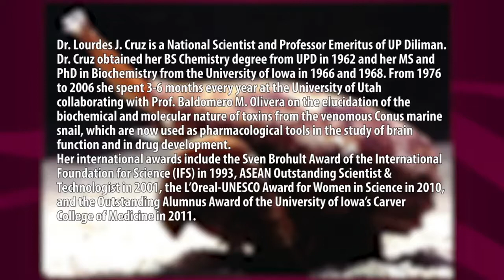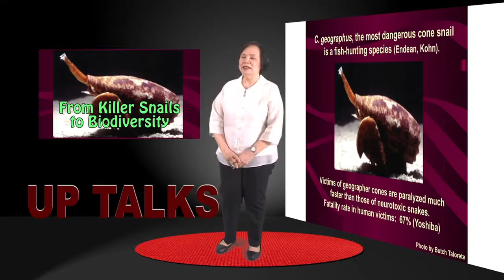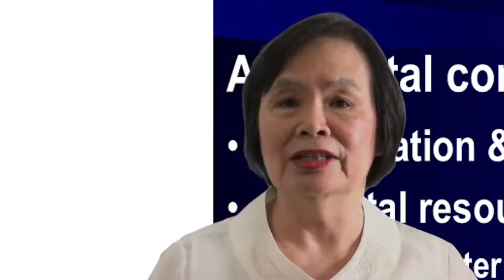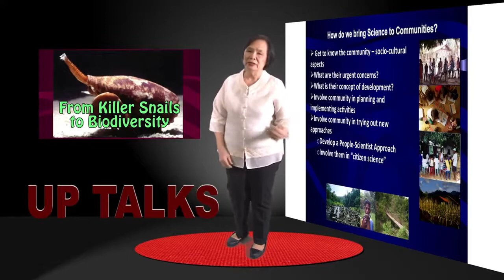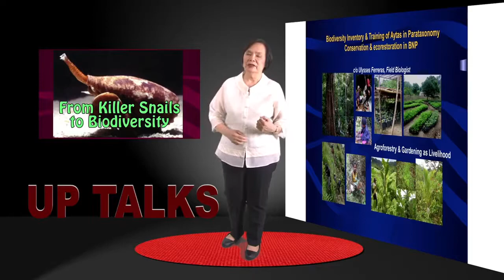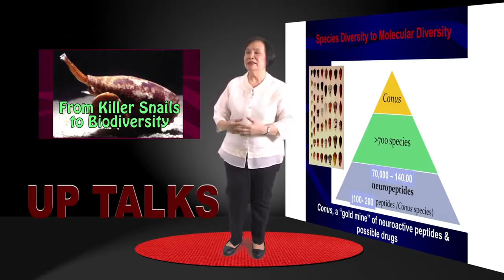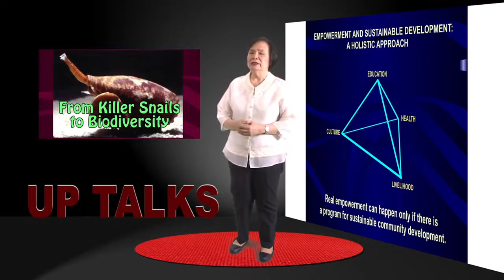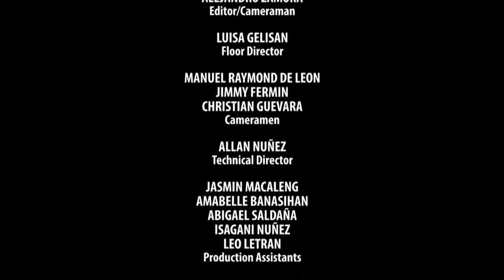UP TALKS | From Killer Snails to Biodiversity | Dr. Lourdes Cruz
FROM KILLER SNAILS TO BIODIVERSITY
Dr. Lourdes Cruz

Dr. Lourdes J. Cruz is a National Scientist and Professor Emeritus of UP Diliman. Dr. Cruz obtained her BS Chemistry degree from UP Diliman in 1962 and her MS and PhD in Biochemistry from the University of Iowa in 1966 and 1968. From 1976 to 2006, she spent 3-6 months every year at the University of Utah, collaborating with Prof. Baldomero M. Olivera on the elucidation of the biochemical and molecular nature of toxins from the venomous Conus marine snail, which are now used as pharmacological tools in the study of brain function and in drug development.

Her international awards include the Sven Brohult Award of the International Foundation for Science (IFS) in 1993, ASEAN Outstanding Scientist and Technologist in 2001, the L'Oreal-UNESCO Award for Women in Science in 2010, and the Outstanding Alumnus Award of the University of Iowa's Carver College of Medicine in 2011.